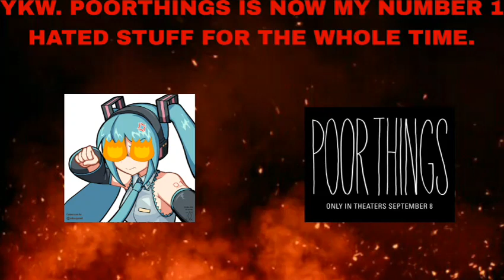YKW. THATS IT. OPINION CHANGE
Note:Pls don't take down this video. doesn't this is including their payment.